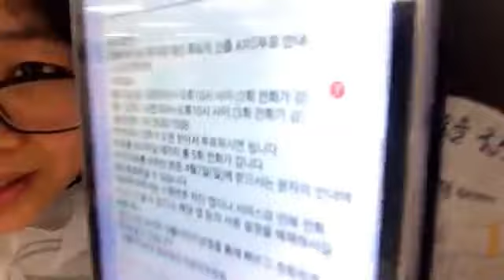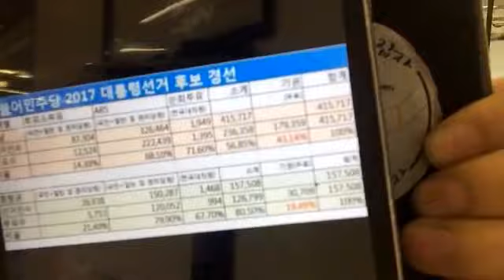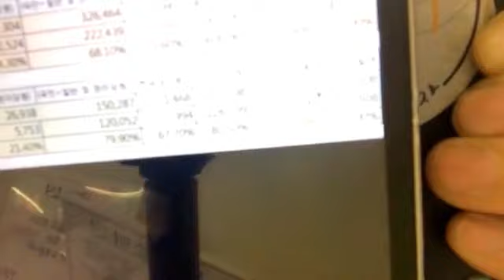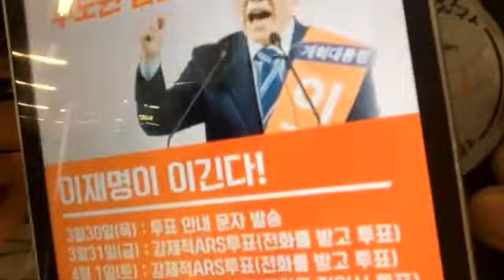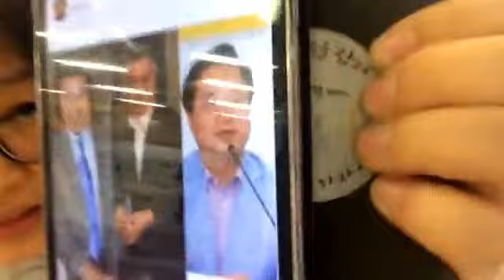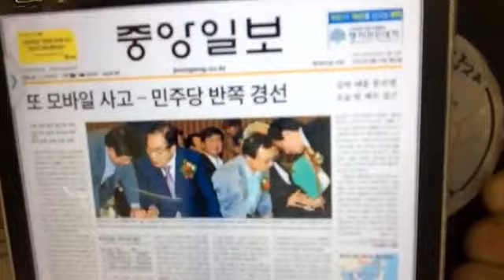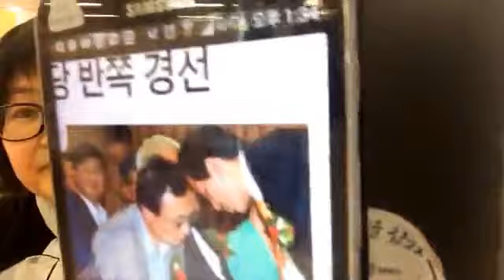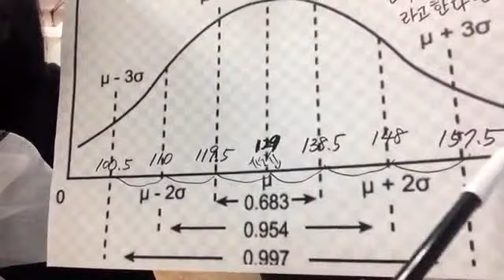(유니킴#19) **긴급** 경선 모바일 투표할때 ARS 꼭 녹음 해 주세요~!!!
- 더불어 민주당 경선 점검 & 부정의혹 관련
- 사표, 무효표 ARS 로그기록 검증의 필요성